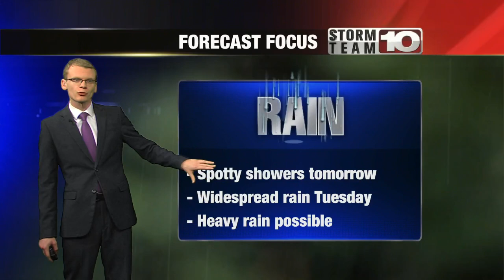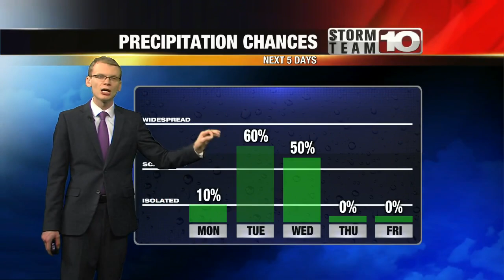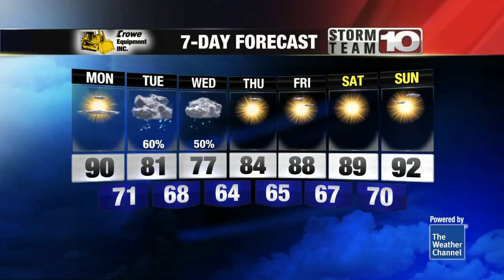One more dry day before rain returns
Remnants of Beryl could bring heavy rain on Tuesday